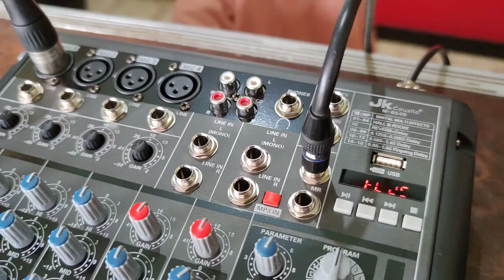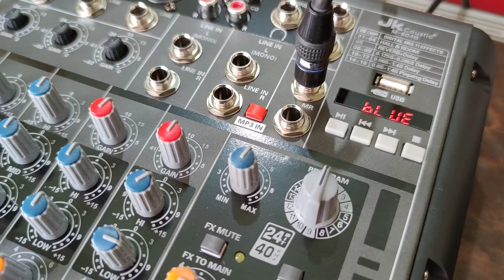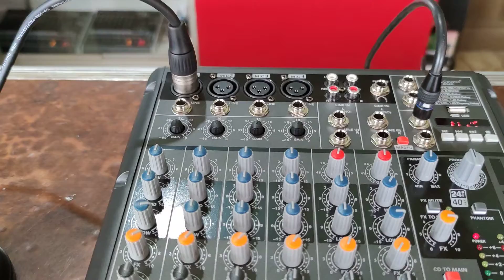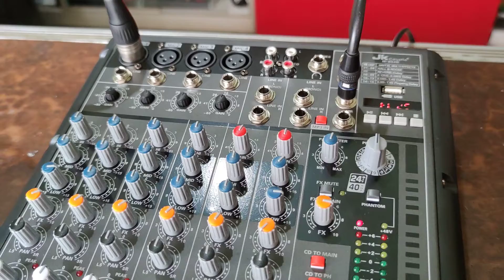Review Mixer Jk Coustic M-804B cocok untuk karaoke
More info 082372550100